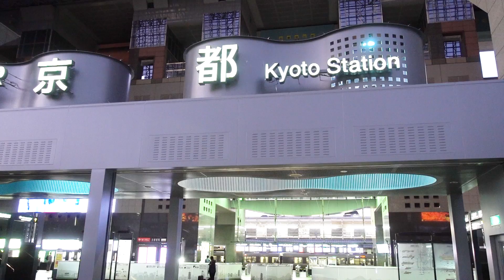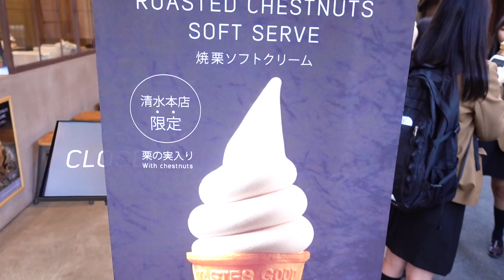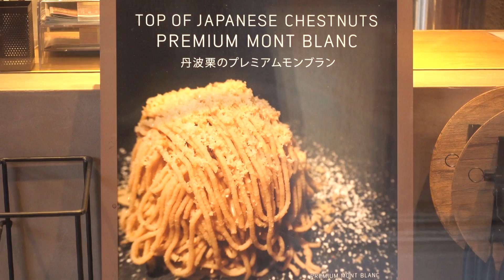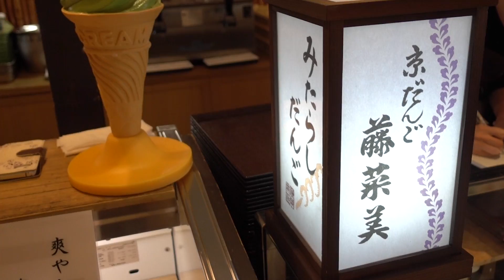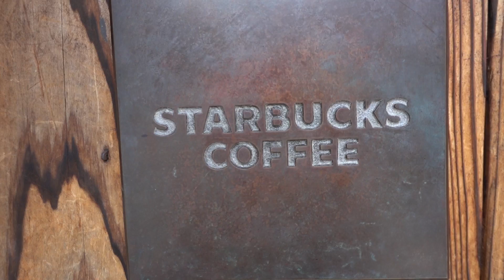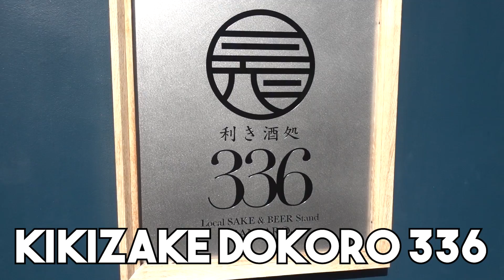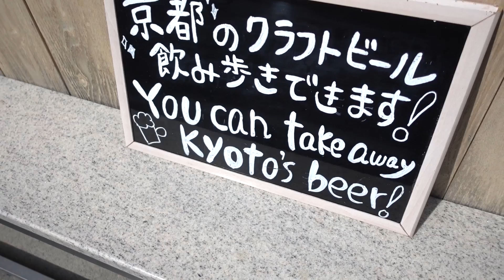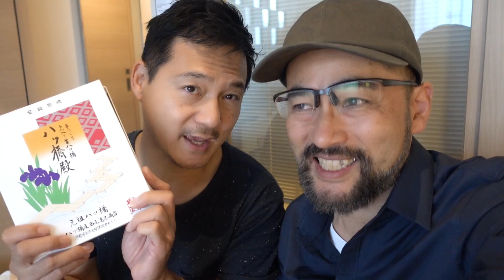Incredible Japanese Street Food in Kyoto Japan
On this video, we take you around the streets of Kyoto, precisely the streets surrounding Kiyomizu Temple, to find the best street food.

Places we visited on this video:

Baizando
283 Tatsumicho, Higashiyama Ward, Kyoto, 605-0862

Hisaya
283 Tatsumicho, Higashiyama Ward, Kyoto, 605-0862

Mori Tokikan
2 Chome-254 Kiyomizu, Higashiyama Ward, Kyoto, 605-0862

Ganso Yatsuhashi Nishio Tametada
232 Kiyomizu, Higashiyama Ward, Kyoto, 605-0862

Maikoto
3 Chome-317 Kiyomizu, Higashiyama Ward, Kyoto, 605-0862

Fujinami
〒605-0862 Kyoto, Higashiyama Ward, Kiyomizu, 2−208-9

Ousu no Sato
349-10 Masuyacho Higashiyama Ward Kyoto

Starbucks
349 Masuyacho, Higashiyama Ward, Kyoto, 605-0826

Kamanza
363-12 Masuyacho, Higashiyama Ward, Kyoto, 605-0826

Kikizake Dokoro 336
572-3 Shiraitocho, Higashiyama Ward, Kyoto 605-0865

Our favorite Japanese snacks and ingredients are here!